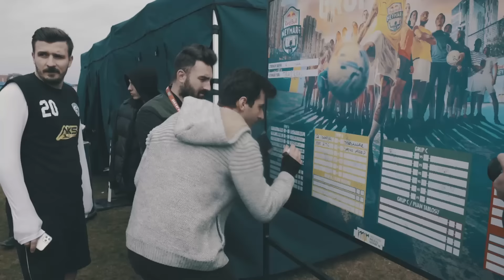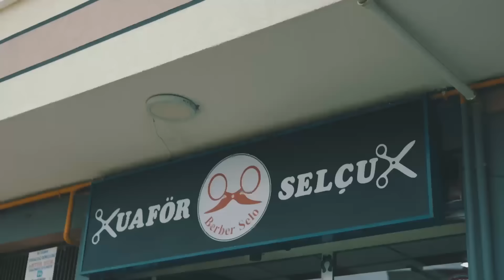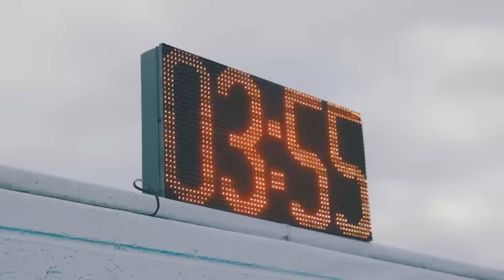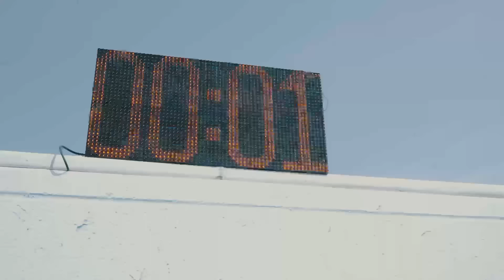Trabzon'da Bir Sokak Futbolu Hikayesi: Şampiyonların Şehri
Yıl, 2022. Yer, Trabzon. Sokak futbolunun en iyileri, Red Bull Neymar Jr's Five Türkiye finalinde karşı karşıya geldi. Bu bir umudun, bir tutkunun ve futbolun peşinden çıkılan bir yolculuğun hikayesi.

Yazar Sevecen Tunç ile yapılan Trabzon sokak futbolu kültürü ve Red Bull Neymar Jr’s Five hakkındaki röportaj için